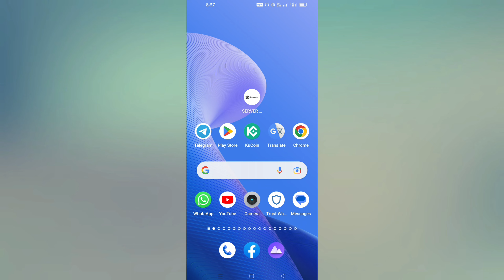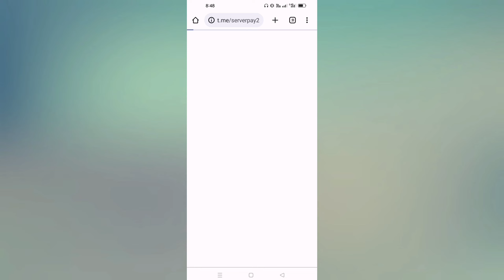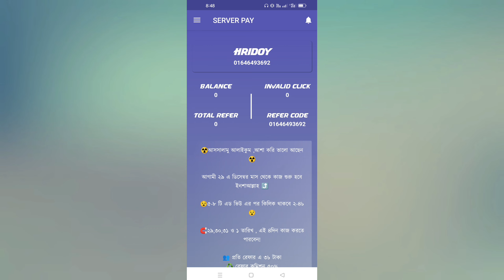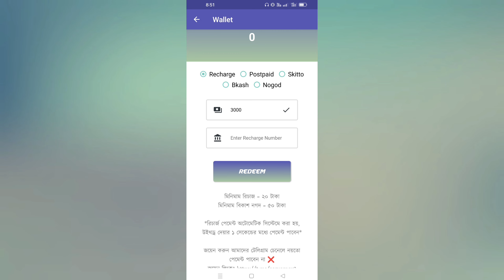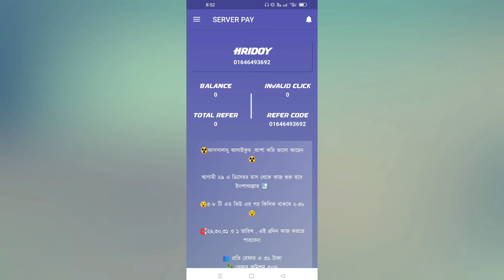মোবাইল দিয়ে ফ্রী তে টাকা ইনকাম প্রতিদিন 500 টাকা ইনকাম করুন